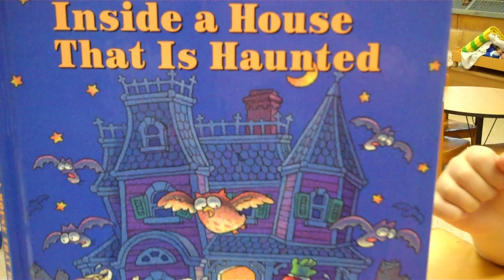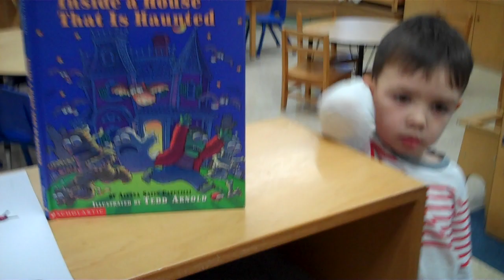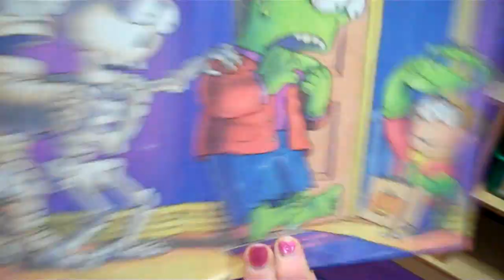10-30-17 Inside A House That Is Haunted (Little Scholars)